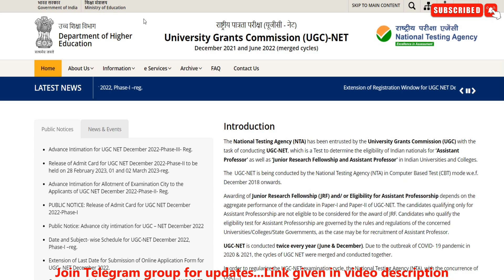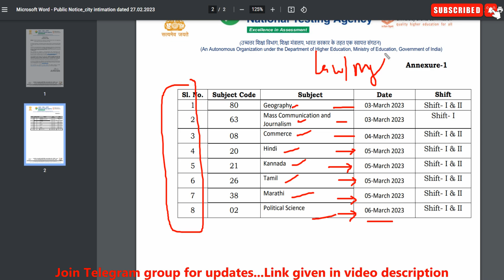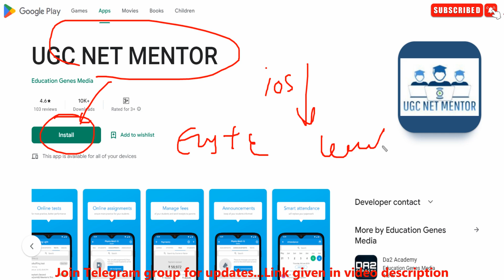UGC NET Phase 3rd Datesheet Out | UGC NET Admit Card Update | NTA UGC NET Exam 2023 | UGC NET MENTOR